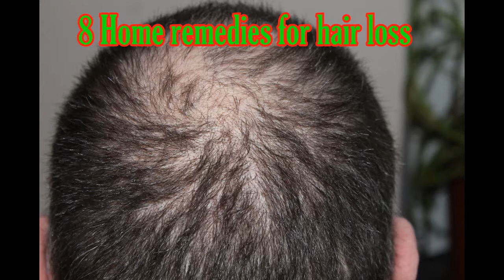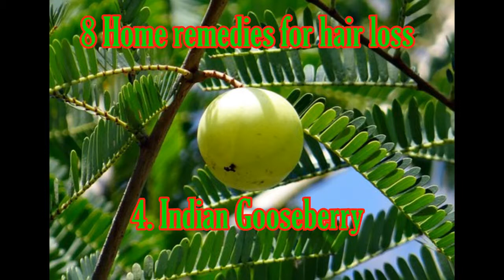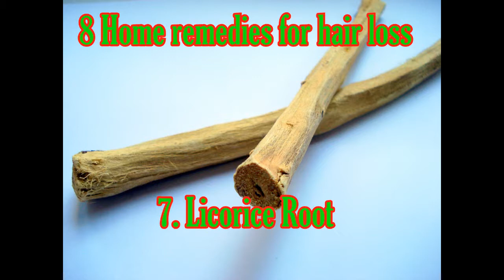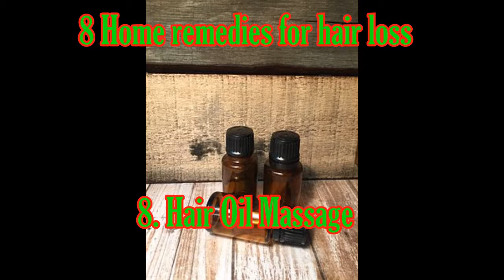Hair loss, 8 Home remedies for hair loss.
Here are some home remedies for hair loss.

1. Aloe Vera
2. Beetroot
3. Onion Juice
4. Indian Gooseberry
5. Fenugreek
6. Chinese Hibiscus
7. Licorice Root
8. Hair Oil Massage
Try some of these natural remedies. It will solve your problem of hair loss. You should also follow a proper diet which will keep your hair healthy. And do not forget to eat green vegetables and fresh fruits as much as you can.